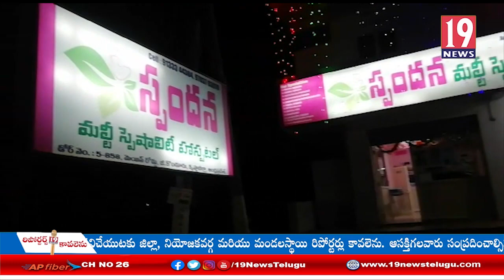19న్యూస్ కేలండరును ఆవిష్కరించిన గంగినేనిపాలెం గ్రామ సర్పంచ్ పిల్లి రామారావు - కృష్ణాజిల్లా